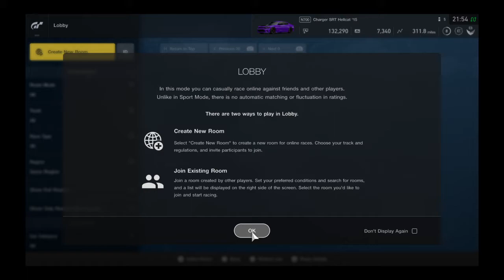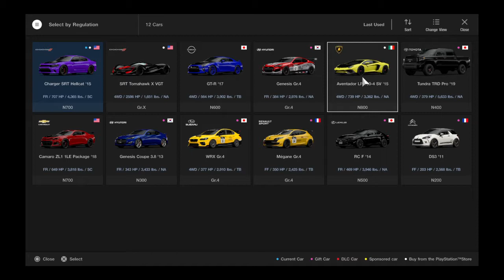Gran Turismo®SPORT first video